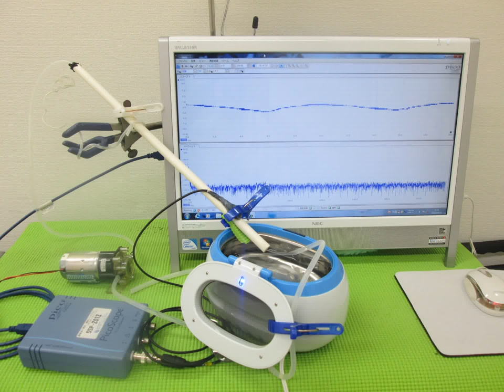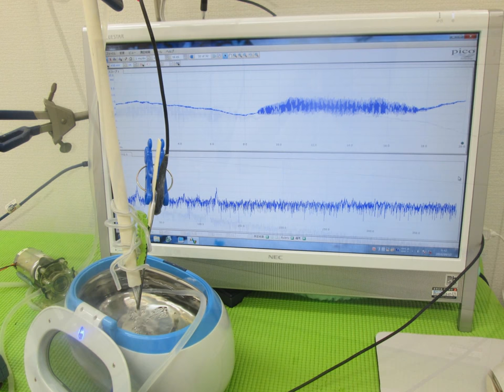超音波実験写真（超音波研究に関する実験写真） ultrasonic-labo